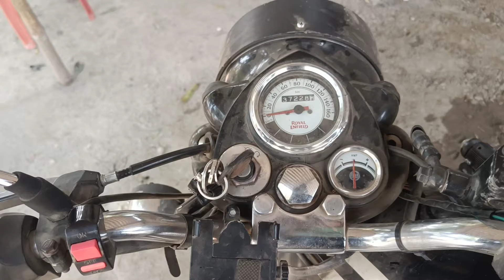finally royel enfild ka exhaust chaj kar diya 😱😱views